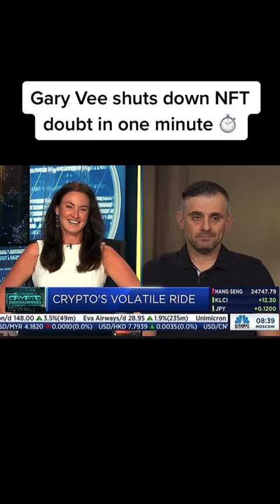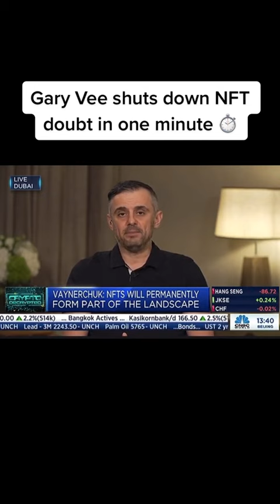‘’The market will decide if something has value’’ - Gary Vee on NFTs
💵 Get Up to $1100 FREE Crypto - No Deposit Required 💵

️‍🔥Up to 37 off Samsung Gaming Monitors️‍🔥

️‍🔥Save 10% on Gaming Chairs️‍🔥️‍🔥

🔴Daily Livestreams! Tune In!